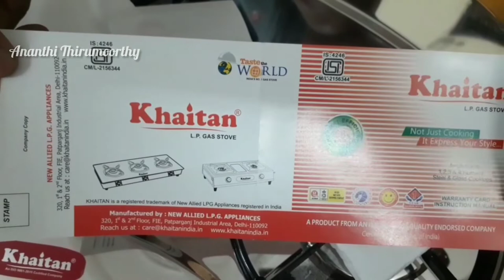Khaitan 3 burner stove Review and Demo | Best stainless steel in India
buy link